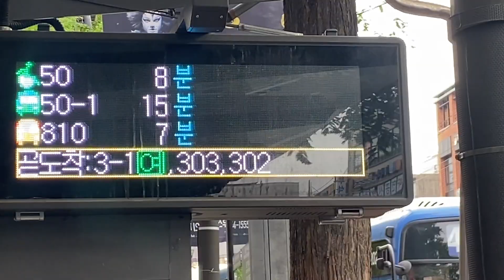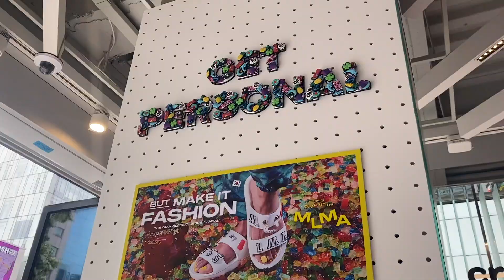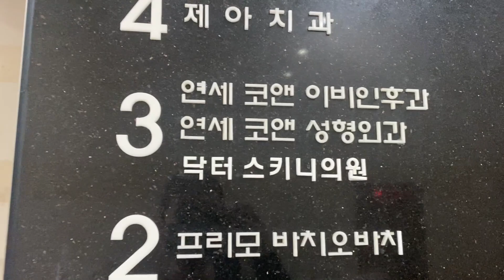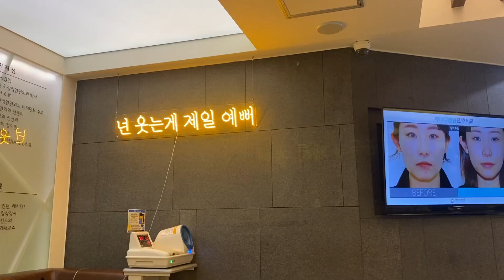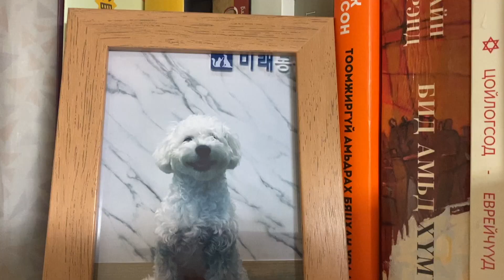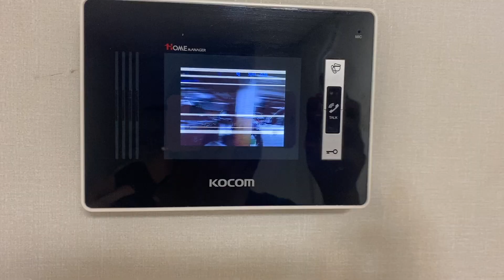My dog's NEUTER SURGERY DAY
Hello guys! long time no vlog 😱
Joey got neutered! He was sore the first 2days, and then, it became difficult to keep him calm as not to rip his stitches out. He had to wear the cone for 7days. He aslo got his teeth removed.
He was in pain for few days and this made us really sad.
Let's be responsible pet owners